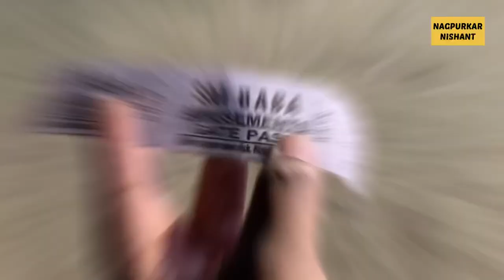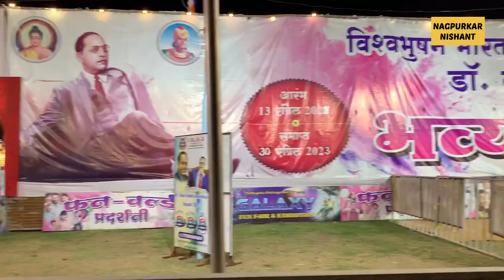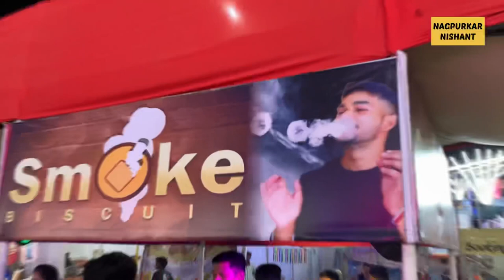Indora Ground Ka mela 2023 Nagpur | 14 april 2023 fair in indora Nagpur | Nagpurkar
Indira ground ka mela 2023 nagpur ke indora ground me laga hai..
Ye mela 13 april 2023 ko laga aur 30 april 2023 tak
Rahega.
Is mele me sabhi prakar ke zule aur food stall lage hai.
Is mele me entry fee 30₹ per person hai.
Time sham 6 bj se rat ke 12 tak hai
Hope karta hu ki apko video jarur pasand ayega thanks